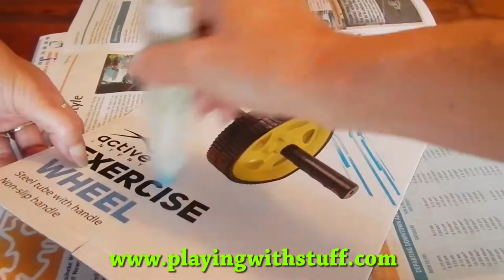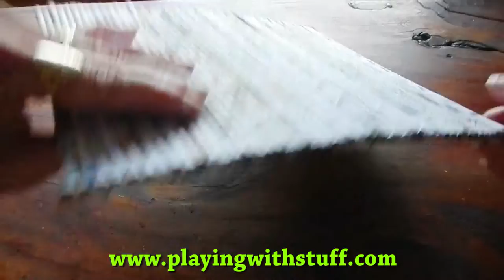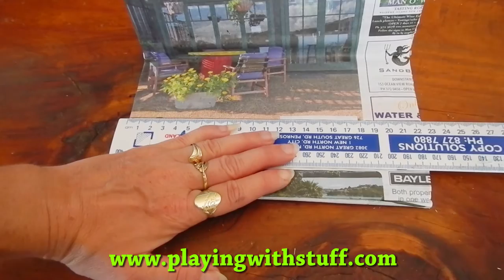How to make well from recycled newspaper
This video show you next idea how to recycle newspapers and made more nice decoration for your room.
For this well from newspaper you will need that - a roll of newspapers, scissors, glue, cardboard, I will use spray paint, for help I use skewers and clothespins, a piece of twine and some decoration.
The bottom of the basket you can make from cardboard. It will be easier.